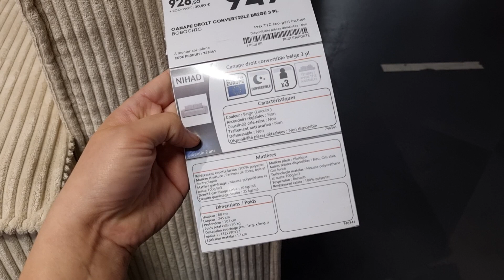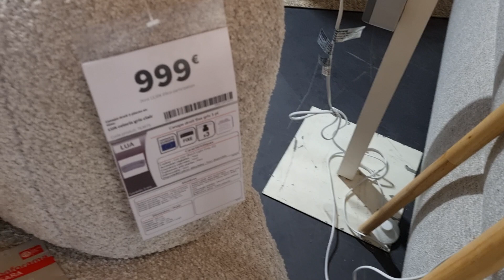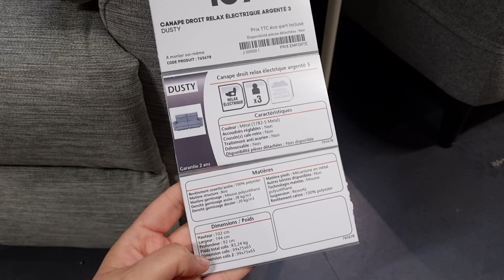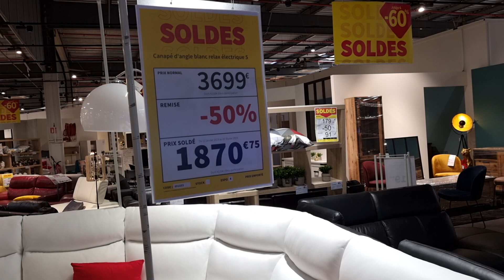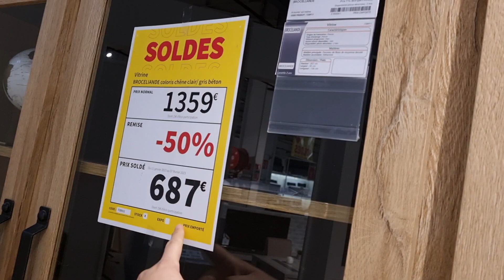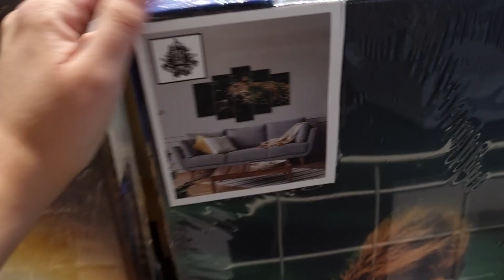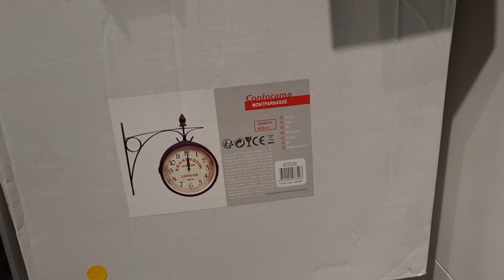🛋️❤️CONFORAMA SOLDES BONS PLANS POUR LA MAISON